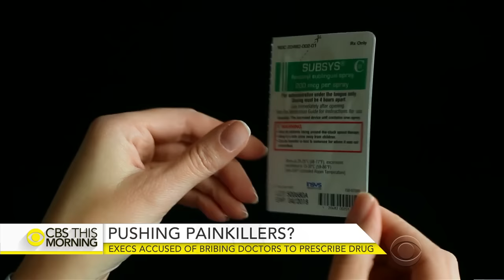Ex-pharma execs accused of scheme to prescribe opioid drugs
A new criminal case raises questions about how some in the medical community are pushing the use of addictive painkillers. Six former executives and managers from Arizona-based drugmaker Insys Therapeutics face conspiracy charges over what a federal prosecutor calls a racketeering scheme. Jim Axelrod reports.